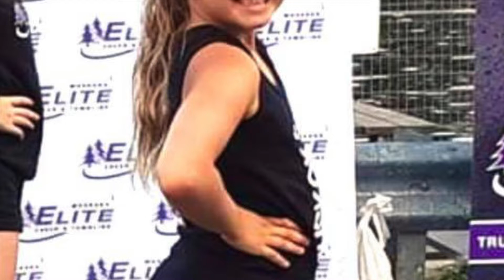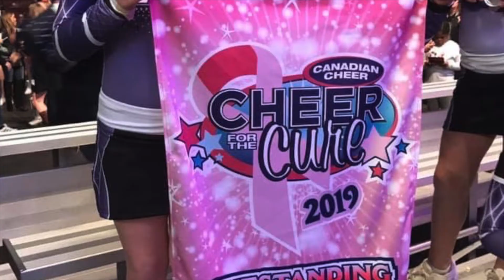Muskoka Elite Season 1 Slide Show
Thanks for a great year! See you next season!